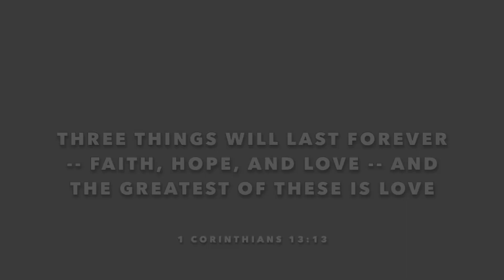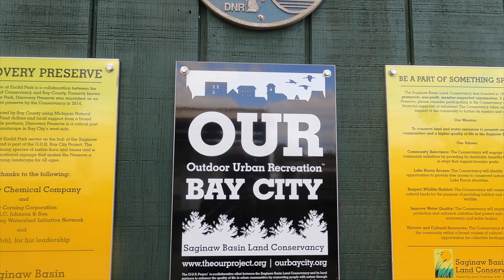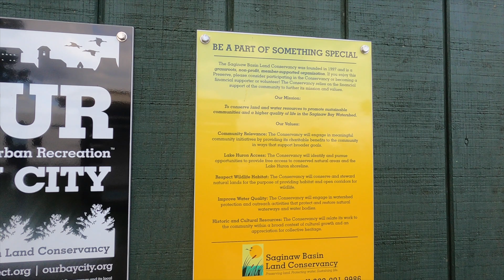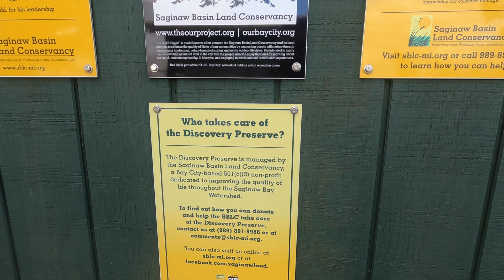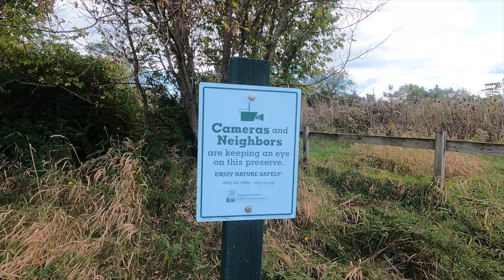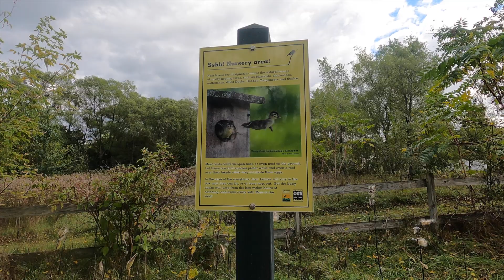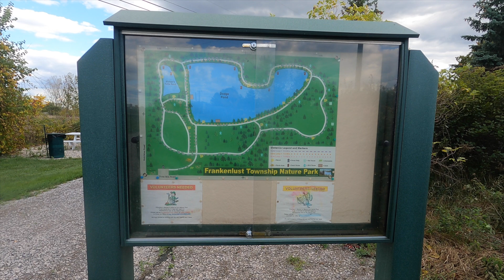Day Hike : Bay County, Michigan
We can’t get enough of the outdoors especially so this time of year… Come along with your friendly neighborhood Campin' Chris and his wife as they spend a day visiting a couple of parks in Bay County, Michigan. First up is The Discovery Preserve at Euclid Park, and then the Frakenlust Township Park. That's right, its day hike day! They'll spend the day hiking the paths and trails; checking in on the newest additions, expansions, and updates. Also, most importantly, it’s a special time to be enjoying nature together as they’re celebrating their wedding anniversary. Oh, and Odin enjoys the hikes, too.

We know your time in valuable, and we appreciate YOU taking the time to watch!!!